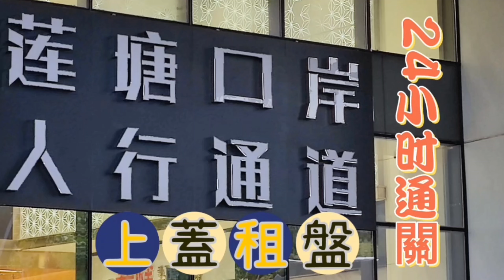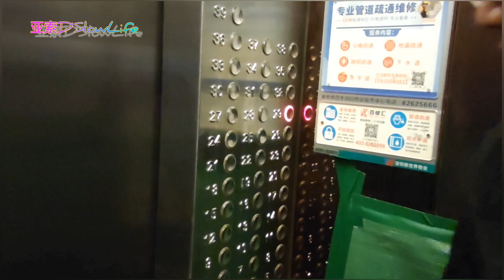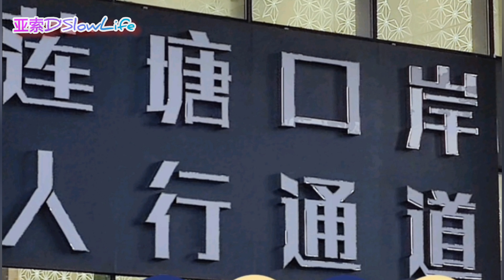深圳蓮塘口岸💢上蓋物業風水有問題🧐@pema-seldon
以用家身份同大家分享💢国内租盤及二手樓續格睇🧐